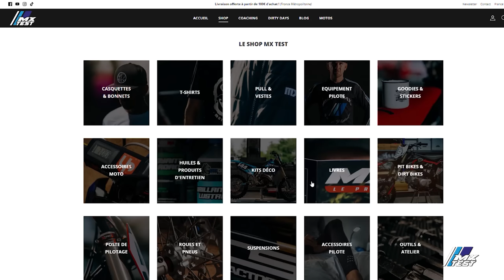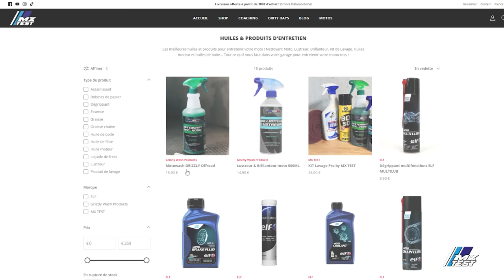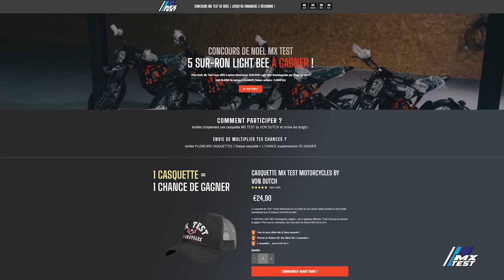500 KTM « ISDE Argentina » : un MONSTRE en ENDURO ?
Une casquette MX TEST - VON DUTCH pour une SUR-RON ??
Cet hiver c'est 5 Light Bee électriques homologuées peut être pour vous !

Loic Larrieu revient en Equipe de France d'ENDURO pour les ISDE en Argentine et ce sera au guidon de son énorme 500 EXCF KTM du Team DAFY Enduro !
Moteur énorme, puissant et chassis lourd ? Détrompez vous...

Essences et Lubrifiants ELF